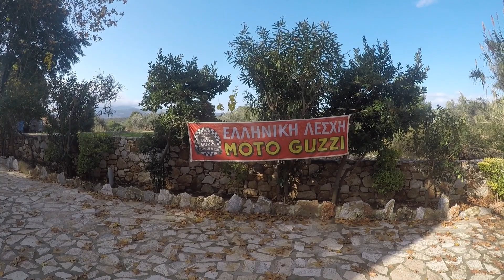Motoguzzi - Φασολαδα 2021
Η ελληνική λέσχη Motoguzzi διοργάνωσε κ φέτος μετά από ένα χρόνο αποχής την εκδήλωση " Φασολάδα 2021" .Η εκδήλωση στέφθηκε με επιτυχία και ήταν μια ευκαιρία ώστε να συναντηθούμε φίλοι και γνωστοί.